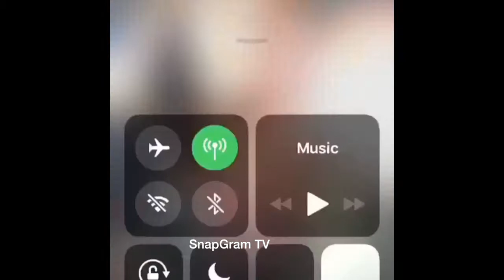Jhonni Blaze "Exposes Stevie J About Having Relations With A Transgender"